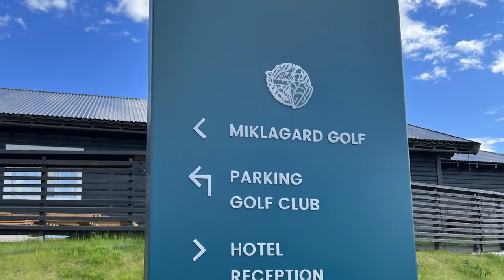Nordic Adventures Recap | Volvo Museum, EVS35, and More!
Sandy, Cory, and Mike recap their time in Scandinavia including a tour of Geely's new Uni3 campus and visit to Norway's EVS35 convention.